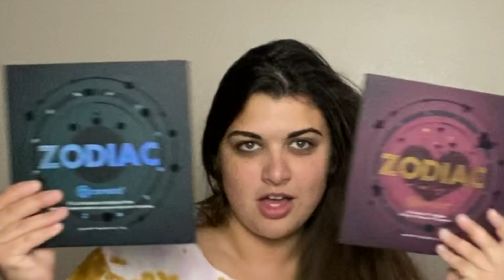SISTER DOES BROTHERS MAKEUP!!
Hey friends! Today Erika and I are doing a makeup challenge video! We had such a fun time filming this and I literally died laughing editing it! Please leave any game suggestions in the comments!